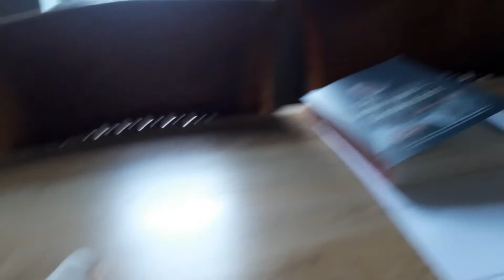gezond eten en Eros kom op mijn schoot liggen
welkom bij deze nieuwe video.
Eros komt in deze video op mijn schoot liggen onverwachts en ben ik weer aan het sporten en pak het gezonde eten op.

wie ben ik: Jamie Lee
wie is Eros? Eros is mijn zwarte kater van 2maanden
Wat voor ras is het ?  Europese korthaar